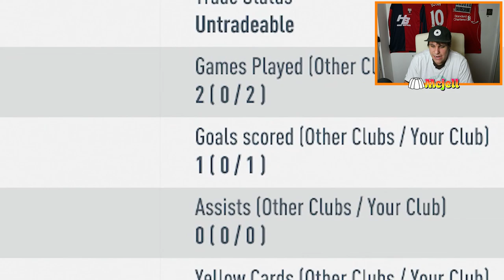WTF HAVE EA DONE!!!! | SBC END OF ERA DAVID VILLA REVIEW FIFA 20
90 SBC EOAE DAVID VILLA PLAYER REVIEW FIFA 20